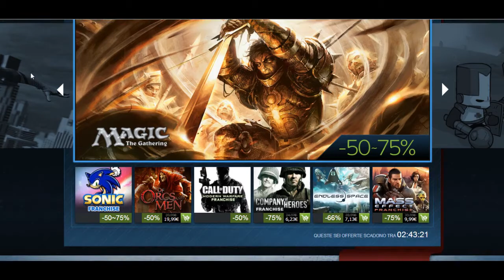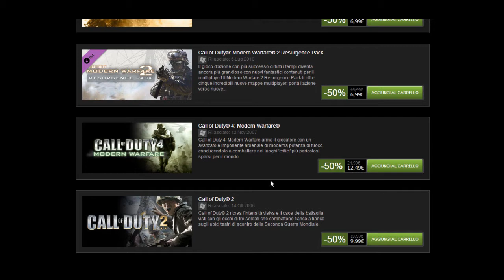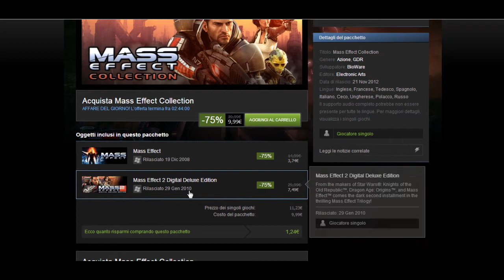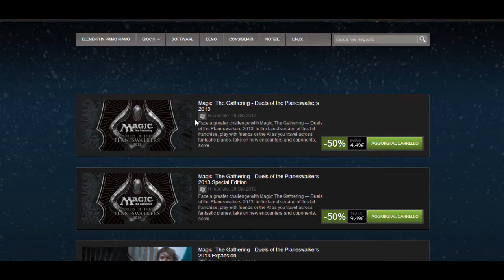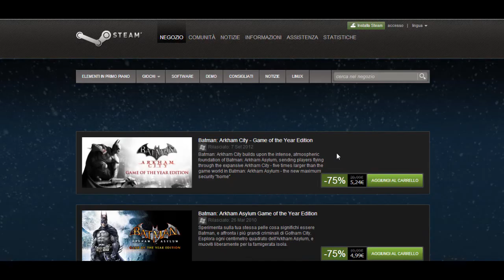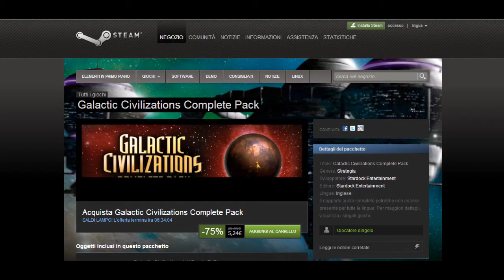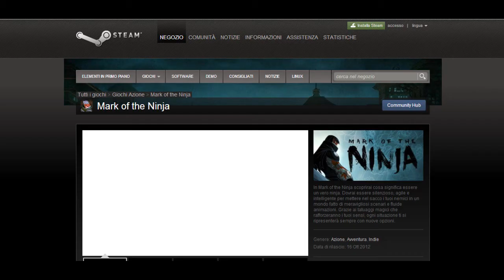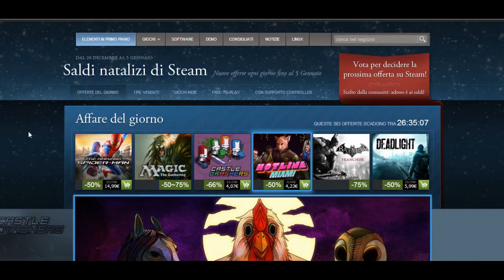Saldi invernali di Steam 25-26\12\12 - Guida all'acquisto